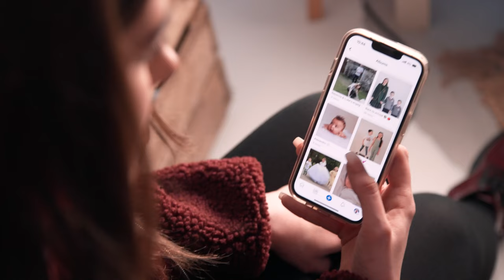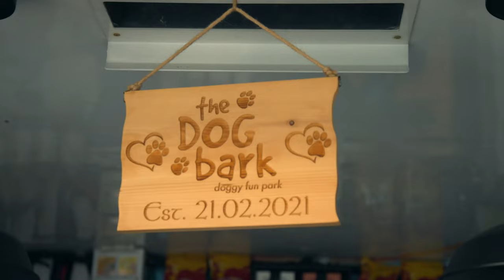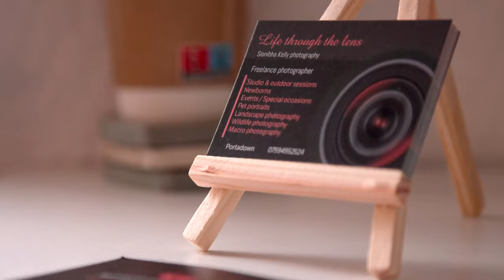Sionibha is living her dream after discovering her passion for photography📸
Sionibha is our 2023 Northern Ireland Homesense Young Achiever!  🏆

Following a car accident, Sionibha was forced to leave her aspirations behind.

After completing two of our free courses, she discovered her passion for photography and now owns her own successful studio. 📸

Meet the rest of our 2023 Northern Ireland Prince's Trust and TK Maxx & HomeSense Award winners

At The Prince’s Trust, we’ve been working with young people since 1976, we’ve supported over 1 million young people to date and our youth workers help 100 more each day. We help young people build the self-esteem and skills they need to move into work and stabilise their lives.